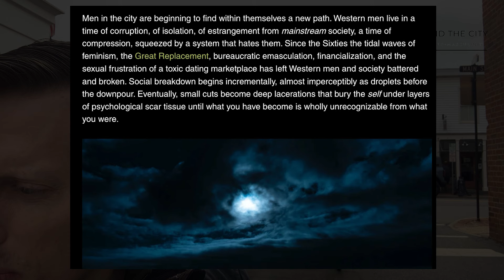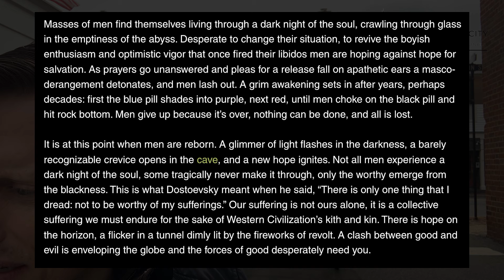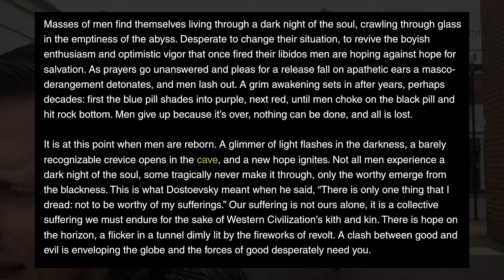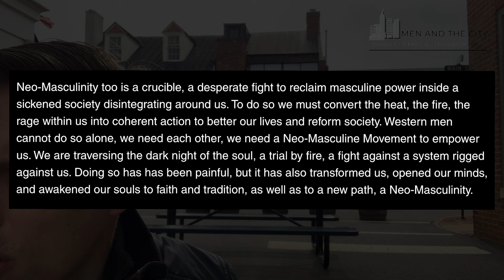What path do good men choose?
A fight between good and evil is coming and you are needed.

Video / Essay References: Men and the City

Men and the City 38: "Western Man’s Dark Night of the Soul before Dawn"